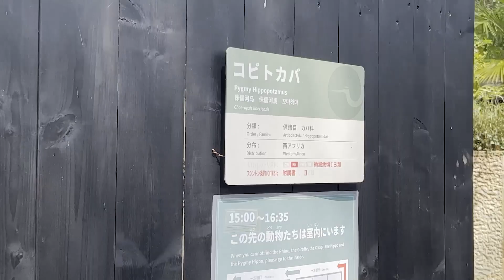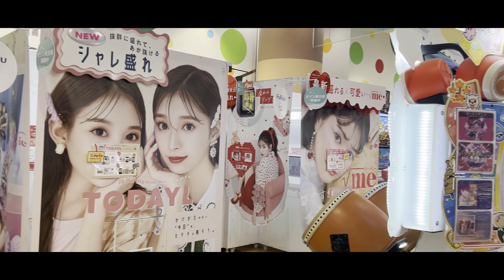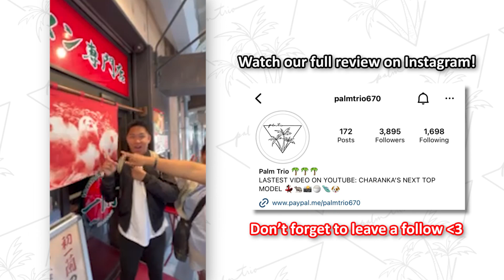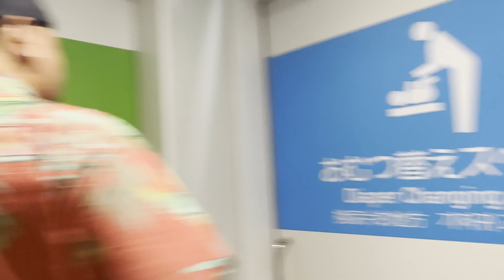PALMTRIO GOES TO...JAPAN! 🇯🇵✈️🚆😍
WHADDUP, COCONUTS!? ♥️😁🥥

Follow us on our journey through Tokyo 🗼 WE LOVE JAPAN 🇯🇵 We loved this first-time trip so much that we’ve already booked our next flight back ✈️ 😂♥️ Disney Sea, Ueno Zoo, the Sakura Fest and everything in between were all magical experiences that we wanted to share with you all ✨